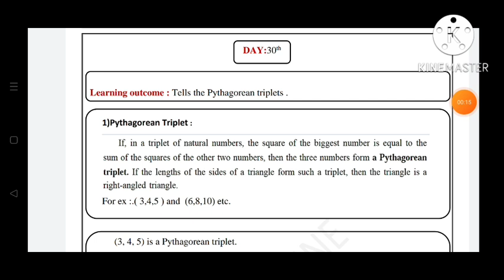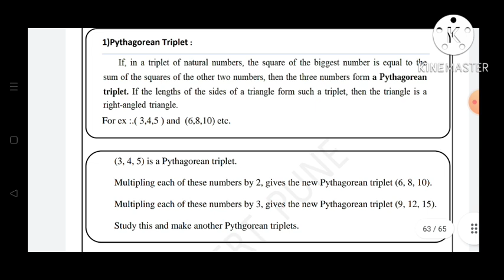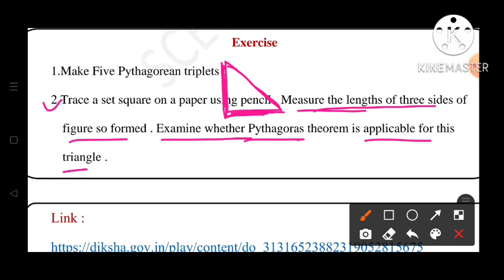9th||Mathematics||Bridge Course||2022-23 ||Day:30th||English & SemiEnglish||Maths, Class 9,Day:30